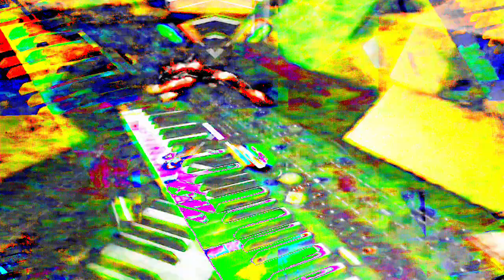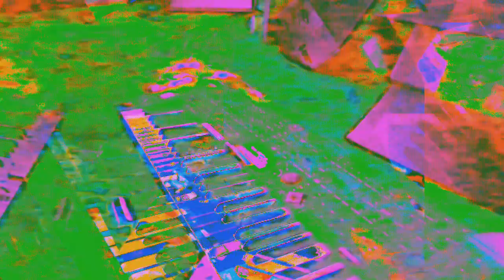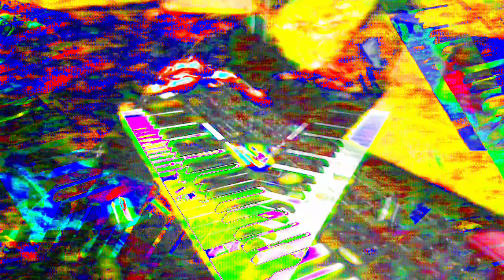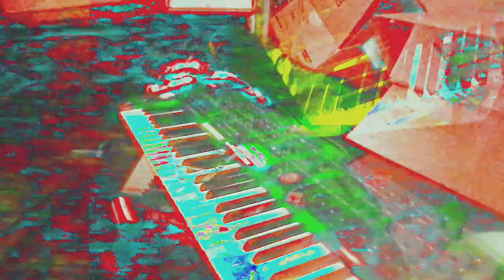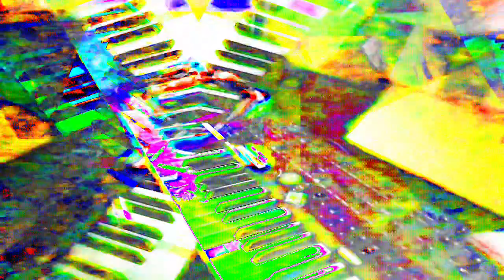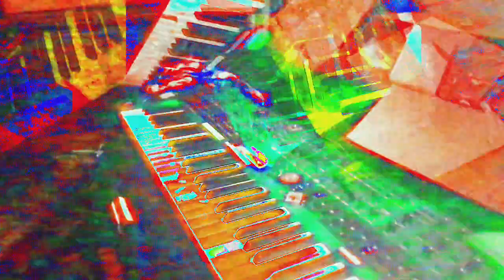Movie 24 05 31 09h41m34s